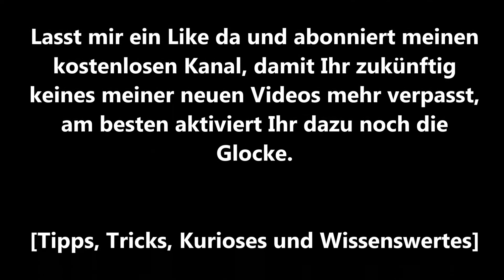🍁Laub entfernen mit Nass- und Trockensauger EInhell TE-VC 1925 SA Herbstlaub Laubbläser Laubsauger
In diesem Video zeige ich Euch, wie Ihr einen Nass- und Trockensauger auch als Laubbläser verwenden könnt.

Hier der Link zum Nass und Trockensauger
►►Link◄◄
* Einhell TE-VC 1925 SA